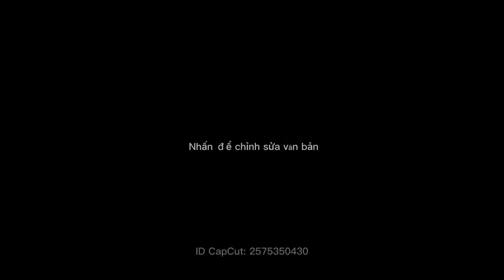Máy cày kubota 5018vn lên lầy quá nhanh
Máy cày kubota 5018vn lên lầu quá nhanh